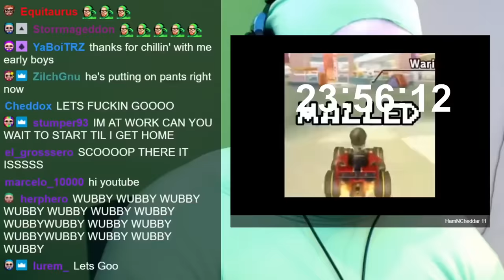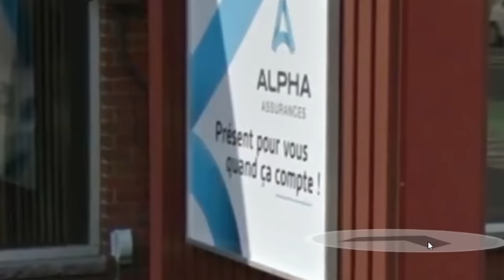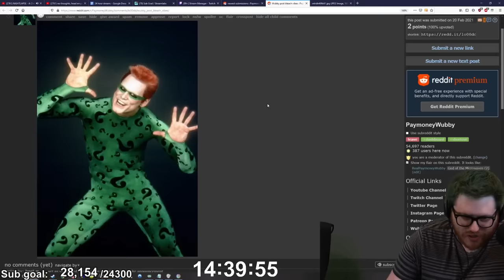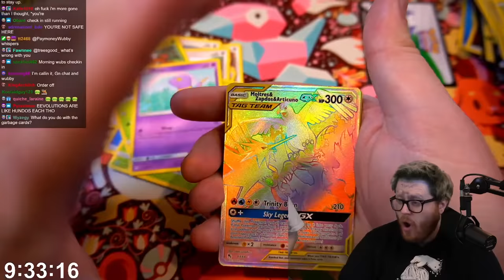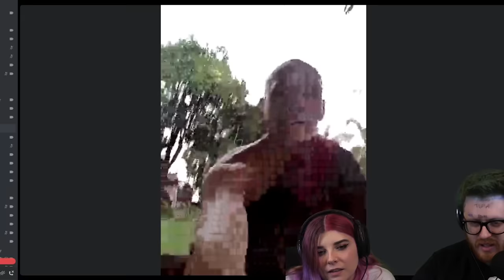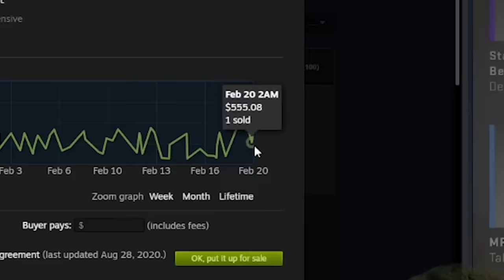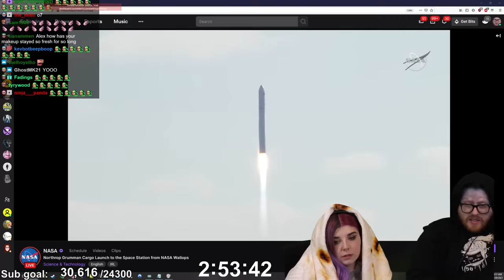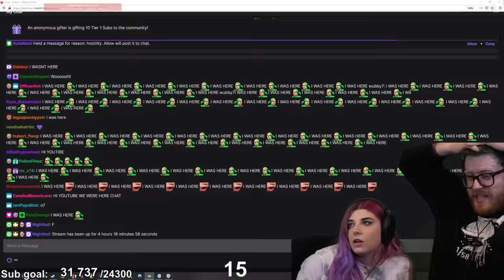MY LAST 24 HOUR STREAM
We finally did it. We did what no man ever could. It was hard. It was long. And I'm never doing it ever again. Ever.